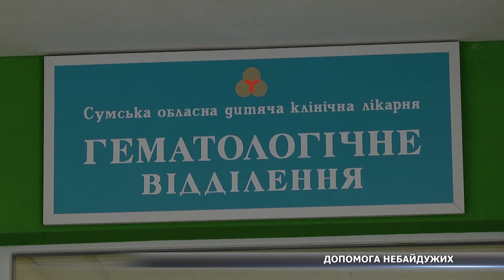Небайдужі люди допомагають дітям боротися із хворобами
«Радіти дрібницям». Ці діти, не зважаючи на хворобу, не припиняють усміхатися та думають лише про світле майбутнє. Сьогоднішний день не став винятком: до міської обласної клінічної лікарні дітям принесли багато солодощів та матеріальну допомогу. Хто є ініціаторами волонтерства – дивіться далі у сюжеті.